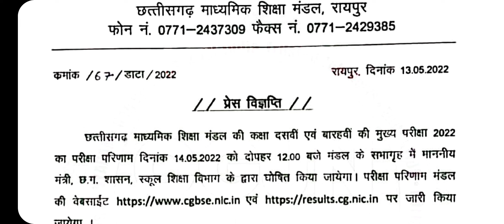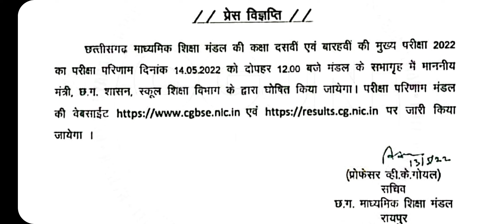CG Board Results 2022, छत्तीसगढ़ 10वीं 12वीं बोर्ड परीक्षा रिजल्ट CG Board Results News 2022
CG Board Results 2022, छत्तीसगढ़ 10वीं 12वीं बोर्ड परीक्षा रिजल्ट CG Board Results News 2022 Chattisgarh Board Results 2022

छत्तीसगढ़ बोर्ड परीक्षा रिजल्ट जारी, CG Board Results, कक्षा 10वीं 12वीं रिजल्ट छत्तीसगढ़ बोर्ड 2022

छत्तीसगढ़ दसवीं बोर्ड रिजल्ट 2022 छत्तीसगढ़ बोर्ड परीक्षा रिजल्ट 2022 12वीं बोर्ड परीक्षा रिजल्ट CG Board Results 2022 CGBSE Class 12 Results CG Board Exam Results 2022 Class 12 CGBSE

छत्तीसगढ़ बोर्ड रिजल्ट 14 मई को 12 बजे घोषित होगा आदेश जारी Chhattisgarh Board Results Class 12th CG Board Results 2022 CG Board latest news

Chhattisgarh Board Assignment 2022, CG Board Results Class 12 Chhattisgarh Board Results Chattisgarh Board Merit List 2022 Class 10th topper CG Board Topper 2022 Chhattisgarh Board Bonas Marks

छत्तीसगढ़ कक्षा 10वीं 12वीं रिजल्ट 2022 छत्तीसगढ़ बोर्ड परीक्षा  टॉपर्स 2022, छत्तीसगढ़ कक्षा दसवीं बोर्ड परीक्षा रिजल्ट, कक्षा दसवीं टॉपर्स लिस्ट, छत्तीसगढ़ बोर्ड कक्षा 10वीं 12वीं बोनस अंक